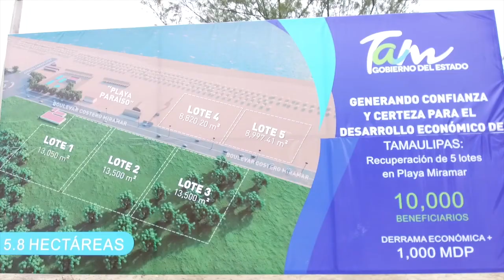Gobierno de Francisco Cabeza de Vaca recupera 5 8 hectáreas en Playa Miramar